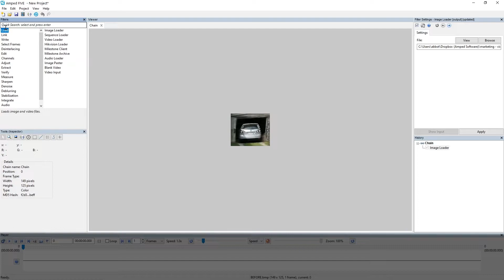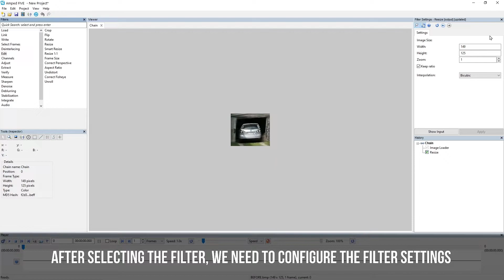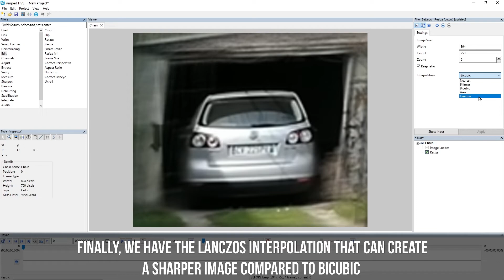Resize: Resize the Image in Amped FIVE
Learn how to use the Resize filter in Amped FIVE to resize an image.